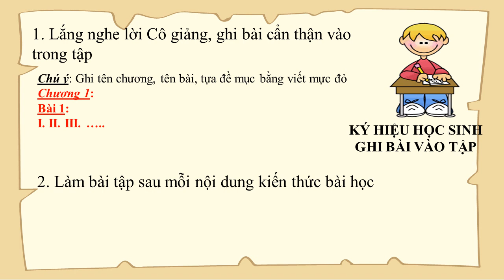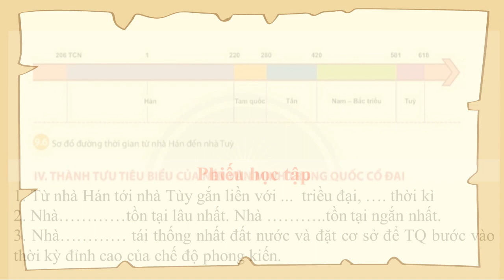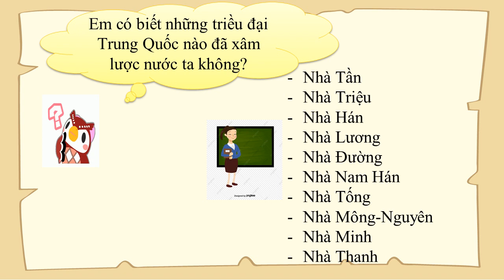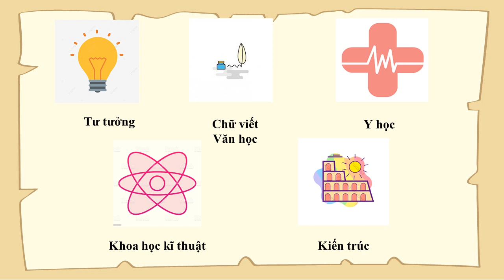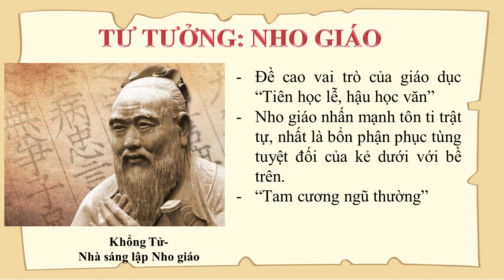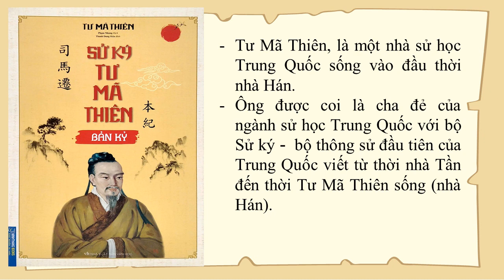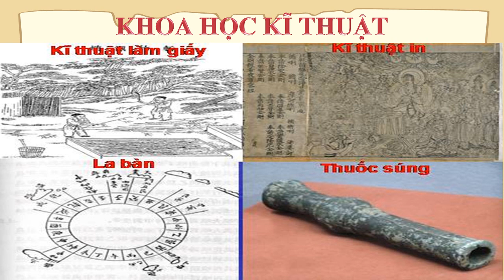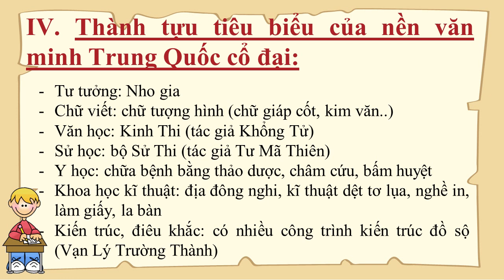LỊCH SỬ-ĐỊA LÝ 6 (Tuần 10 / HK1) - Phần LỊCH SỬ - Bài 9: TRUNG QUỐC TỪ THỜI CỔ ĐẠI ĐẾN THẾ KỈ VII T2